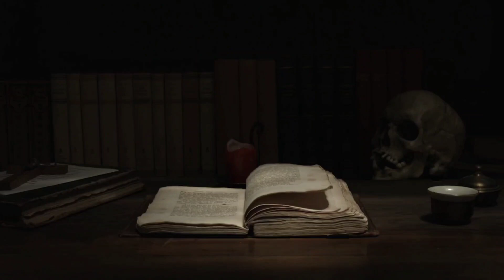Ghost Hunting - P3 | horror story malayalam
Details:

രചന : സഞ്ചു കാലിക്കറ്റ്
അവതരണം : അനന്ദു സ് വിജയ്

(storybook0077)

pretha anubavangal
pretha anubavam

pretha anubavangal
malayalam ghost story
pretha anubavam